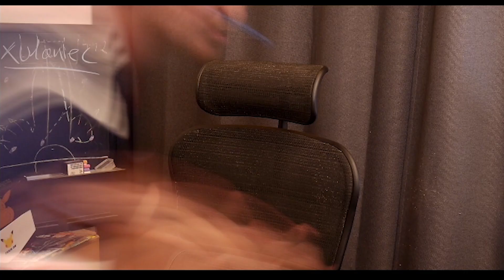PARIS PLATYNOV - PROBLEMY Z KAMERĄ / ZOSTANIE OJCIEM?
like i sub ok?